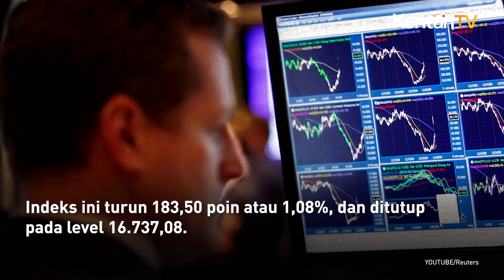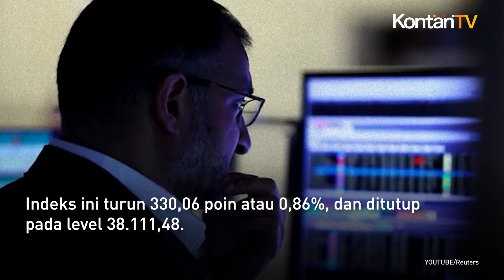Wall Street Rontok, Setelah Menanjak Nasdaq Terpuruk | KONTAN News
Indeks S&P 500, yang mewakili 500 perusahaan AS terbesar, mengalami penurunan pada hari Kamis. Indeks ini turun sebesar 31,47 poin atau 0,60%, dan ditutup pada level 5.235,48.

Nasdaq Composite, yang mewakili perusahaan-perusahaan teknologi yang terdaftar di bursa Nasdaq, mengalami penurunan yang lebih besar dibandingkan S&P 500.

Indeks ini turun 183,50 poin atau 1,08%, dan ditutup pada level 16.737,08.

Penurunan ini dipicu oleh anjloknya saham Salesforce (CRM.N) sebesar 19,7% setelah perusahaan memperkirakan laba dan pendapatan kuartal kedua di bawah estimasi analis keuangan.

Adapun Dow Jones Industrial Average, yang mewakili 30 perusahaan industri terkemuka di AS, juga mengalami penurunan.

Indeks ini turun 330,06 poin atau 0,86%, dan ditutup pada level 38.111,48.

Secara keseluruhan, bursa saham AS mengalami hari yang negatif pada tanggal 30 Mei 2024.